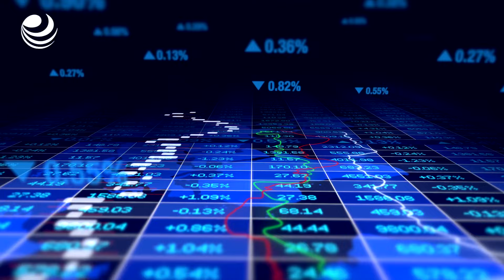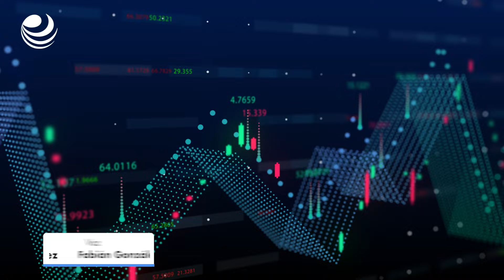Precio del dólar hoy 19 de julio de 2024: Peso cierra semana negativa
La divisa local tuvo su peor resultado semanal desde el observado tras la elección local. Los inversionistas analizan las posibles consecuencias que tendría una victoria de Donald Trump en las elecciones de Estados Unidos.